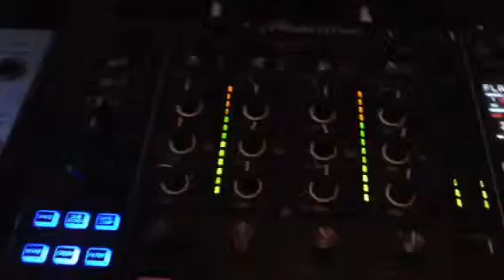After Party Dj Arif Denkerdeck